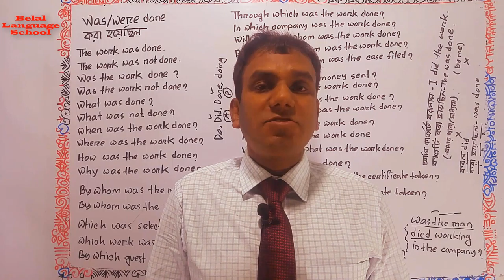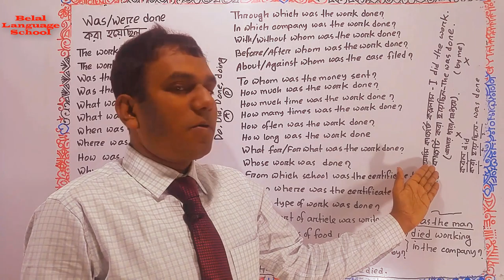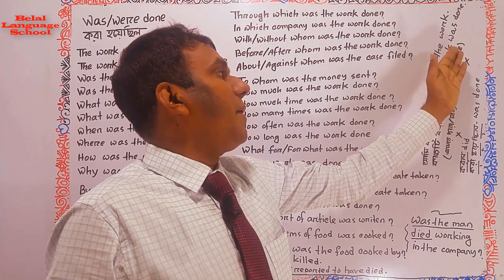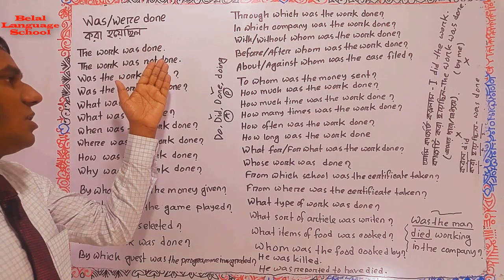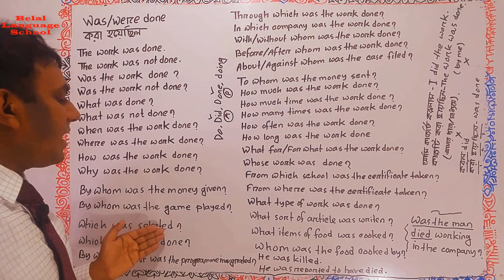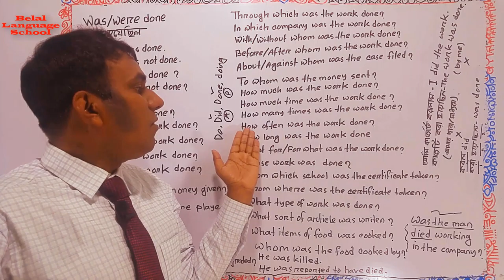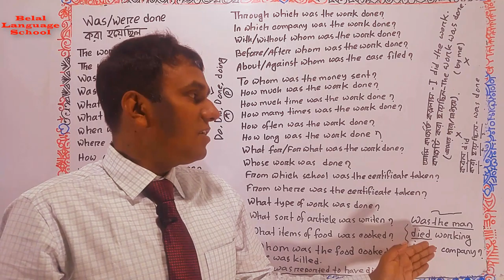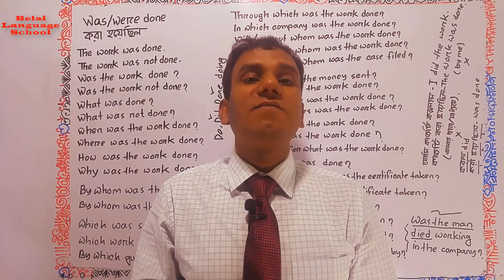Spoken English Class Thirteen | স্পোকেন ইংলিশ | Spoken English - 13 | ঘরে বসে Spoken English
Here, Spoken English class - 13 and English grammar class - 13 are for your learning. Do spoken English class - 13 or English grammar class - 13. Learn spoken English Bangla or English grammar Bangla with belal language school. How to learn spoken English and English grammar in Bangla is here.  Learn English grammar for spoken English in Bangla. Do spoken English class thirteen and English grammar class thirteen. Do English speaking course or English language course in Bangla. Learn spoken English day - 13. দ্রুত ইংরেজিতে কথা বলতে শিখুন.
ইংরেজি বলতে পারেন না? এবার ১০০% পারবেন। ঘরে বসে Spoken English.

Spoken, English, BelalLanguageSchool, are for you.

The heartiest welcome to the Belal Language School.
In this tutorial I am going to teach you how to speak English. After watching this tutorial you will be able to know how to use English word in English sentences.

Here, You will find the structure of fluent English speaking. I am also going to discuss here about how to learn English easily.
This video will be very helpful for you to learn smart English & correct English pronunciation too.

So, if you are really interested to learn smart English very easily,  this video is for you.

And I believe that surely you will be able to learn how to speak English very smartly.
From this video, you will learn the correct process of how to show smart performance while speaking English.

It is needless to say that spoken English tutorial in Bangla is very effective & important for all of us at present.

All the tips provided by the "Belal Language School" will help you here to learn English very easily.

Our tips are helpful for you to a great extent to speak English. Our all esay tips are required to follow with a view to get primary ideas on ielts speaking.

Learn phonetics & smart English pronunciation at Belal Language School. Here I will show you how to learn English pronunciation & British pronunciation. Learn spoken English by Belal Language School. Our all spoken English videos are very helpful for all.
Here you can also learn native English & their speaking style.

Belal Language School is a modern & dependable institute that is leaded Belal Language school, the trainer of ielts, spoken, phonetics & freehand writing.

Besides, anybody can gather proper ideas & guidelines about American English & accent. The learners can also learn about British English & accent.

Moreover, you can learn how to prepare yourself for public speaking. All the spoken English classes uploaded by Belal Language School  will always be so easy & simple for all to understand.
So dear learners, you are always welcome to Belal Language School to learn smart English a easy way being Bengali speaking people.

Belal Language School

CEO & FOUNDER (Belal Language School).